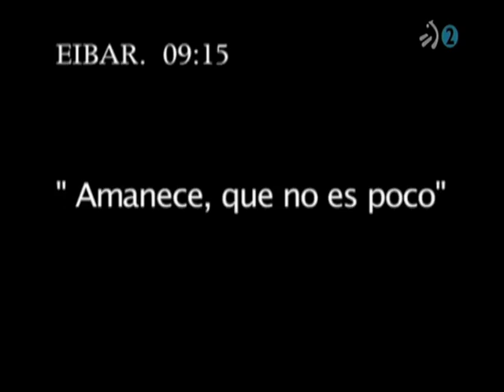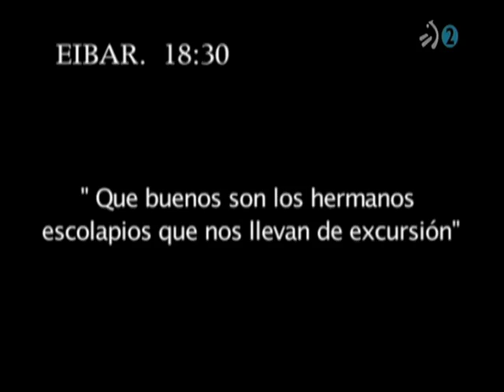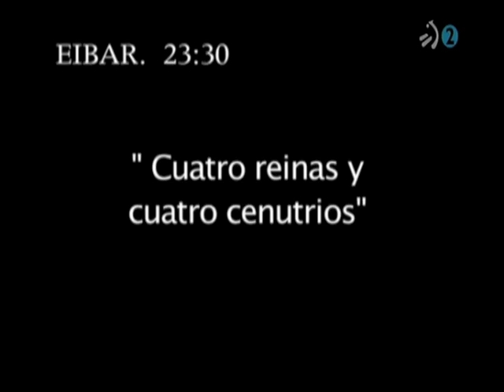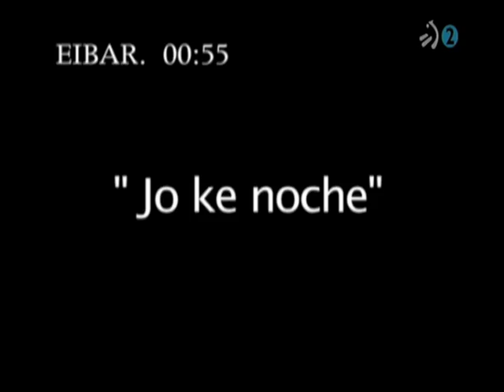Capitulo 100 de Mi querido Klikowsky "Cagüen txotx".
Capitulo 100 de "Mi querido Klikowsky" "Cagüen txotx". Saúl y Txomin viven un periplo sin precendentes en busca de sidra en Astigarraga, Manu y Javi se retan a ver quién es mejor jugador de poker y las chicas aprovechan para montarse su fiesta particular.. Con Martin Gervasoni, Janfri Topera, Kike Diaz de Rada, Vito, Patxi, Esther.